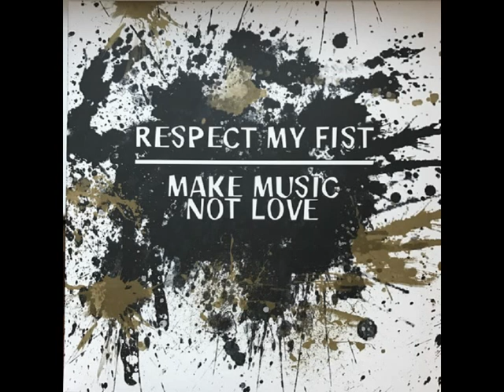MAKE MUSIC NOT LOVE 'great art' 2016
Punk-Rock, Deutschland, 2016